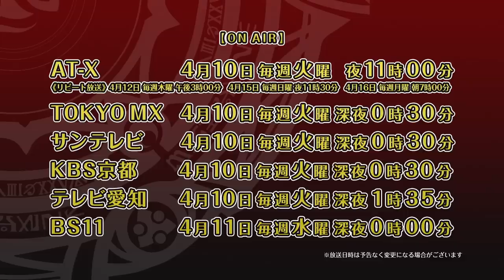TVアニメ「ハイスクールD×D HERO」 PV第２弾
TVアニメ『ハイスクールＤ×Ｄ HERO』
2018年4月10日よりAT-X、TOKYO MXほかにて放送スタート！

ハーレム王に俺はなるっ！
私立駒王学園に通うバカでスケベな男子高校生イッセーこと兵藤一誠は、その身に強大な神器(セイクリッド・ギア)を宿していたがために命を奪われてしまうが、
学園一の美少女にして、憧れの先輩であったリアス・グレモリーの手によって、悪魔として転生を果たす。しかしその代償はリアスの下僕悪魔として生きることだった！
エロいけど、ポジティブで真っ直ぐな一誠が、ご主人様にして上級悪魔のリアスとその眷属の美少女悪魔たちに囲まれながら、
いつの日か自らも上級悪魔となり、ハーレムを築くという夢を叶えるため、様々な敵を打ち倒していく努力と友情と熱血の学園バトルエンターテインメント！

早朝から誘惑してくる朱乃、急接近してきた小猫、そしてますます積極的になったアーシアに、3人への対抗心を燃やすリアス。
過激な争奪戦の中心にいる一誠は、幸福なエロエロライフに鼻の下を伸ばすばかりだった。
平穏な日常を満喫する一方で、オカルト研究部のメンバーはバアル家とのレーティングゲームと一誠たちの修学旅行に向けて着々と準備を進めていた。
修学旅行の行き先は、異なる神話体系が存在する京都。観光を楽しもうとする一誠たちだったが、
到着するやいなやカオス・ブリゲードの一派と古都に棲まう妖怪たちの悶着に巻き込まれてしまう。一誠はリアスの愛する京都を守るため、新たな「可能性」を模索するが……。

【ON AIR】
2018年4月10日より放送開始！
AT-X 、TOKYO MX、サンテレビ、KBS京都、テレビ愛知、BS11

AT-X　     4/10より夜11時～
TOKYO MX　 4/10より深夜0時30分～
サンテレビ 4/10より深夜0時30分～
KBS京都　  4/10より深夜0時30分～
テレビ愛知 4/10より深夜1時35分～
BS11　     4/11より深夜0時～

AbemaTVにて特別先行配信決定！

【STAFF】
原作：石踏一榮(ファンタジア文庫「ハイスクールD×D」/KADOKAWA 刊）
 原作イラスト：みやま零
監督：末田宜史
チーフディレクター：喜多幡 徹
 シリーズ構成：古怒田健志
キャラクターデザイン：うのまこと
 サブキャラクターデザイン：鮎川慎平
 特技監修：松尾 慎
プロップデザイン：宮 豊
美術監督：坪井健太(KUSANAGI)
色彩設計：鈴木咲絵（FINE COLORs）
撮影監督：石黒晴嗣（グラフィニカ）
 編集：定松 剛
音響監督：明田川 仁
音楽制作：ランティス
アニメーション制作：パッショーネ
製作：ハイスクールＤ×Ｄ HERO製作委員会
オープニングテーマ「SWITCH」／Minami
エンディングテーマ「モテないくせに(｀；ω；´)」／たぴみる

【CAST】
兵藤一誠：梶 裕貴
リアス・グレモリー：日笠陽子
アーシア・アルジェント：浅倉杏美
姫島朱乃：伊藤 静
塔城小猫：竹達彩奈
木場祐斗：野島健児
ゼノヴィア：種田梨沙
紫藤イリナ：内田真礼
ギャスパー・ヴラディ：佐倉綾音
ロスヴァイセ：加隈亜衣
アザゼル：小山力也
ヴァーリ：逢坂良太
九重：徳井青空
曹操：鳥海浩輔
サイラオーグ・バアル：中村悠一

©石踏一榮・みやま零／株式会社KADOKAWA刊／ハイスクールＤ×Ｄ HERO製作委員会

@hdd_anime （推薦ハッシュタグ：haremking）